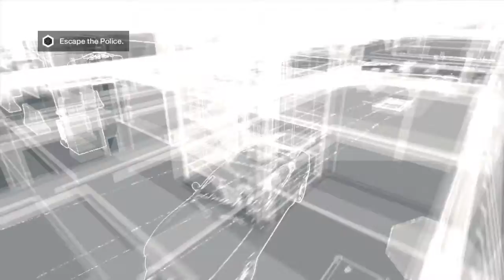PS4 WATCH DOGS [28] الحلقة رقم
Watch_Dogs